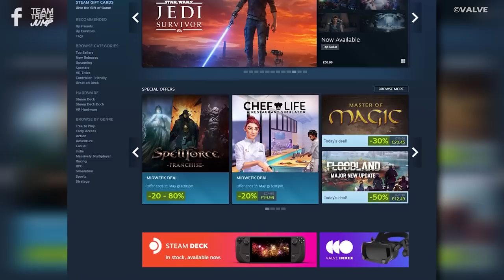Every Valve Video Game Ranked From WORST To BEST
Founded in 1996 by former Microsoft employees, Gabe Newell and Mike Harrington, Valve has over the years become famous for developing games and software that have changed the industry. From first-person shooters that have shaped the genre as we know it today to its digital store, Steam: now one of the primary ways that PC gamers get their hands on both the latest titles and those of years past. But have you ever stopped to wonder how Valve’s games compare to one another? Well wonder no longer because here is Every Valve Game Ranked From WORST To BEST!

VO: Peter Austin (@ThatPeterAustin) & Ben Potter (@Confused_Dude)
Script: Cat Elliott
Video Editor: Alex Winters (@MrSteakFace)

Featured Telltale Games video games:
• Alien Swarm
• Artifact
• Counter-Strike
• Counter-Strike: Condition Zero
• Counter-Strike: Global Offensive
• Counter-Strike: Source
• Day of Defeat
• Day of Defeat: Source
• Deathmatch Classic
• Dota 2
• Dota Underlords
• Half-Life
• Half-Life 2
• Half-Life 2: Episode One
• Half-Life 2: Episode Two
• Half-Life: Alyx
• Half-Life: Source
• Portal
• Portal 2
• Ricochet
• Team Fortress 2
• Team Fortress Classic
• The Lab